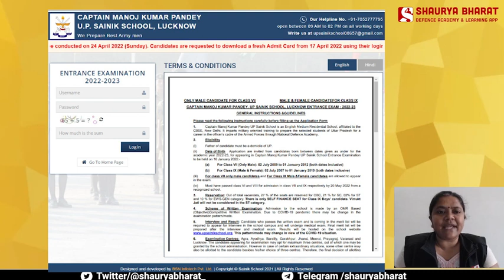UP Sainik School Exam 2022 Date Announced- Complete Information | UP Sainik School Admit Card 2022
The various courses offered in the Shaurya Bharat app are:
- ARMY (GD/CLK/Tech/NA)
- AIR FORCE (X Grp & Y Grp)
- NAVY (AA/SSR)
- NDA/CDS/AFCAT/CAPF (AC)
- SSC (GD)
-Military School
- Navodaya School
- RIMC
- Police (All States)
- TA

sainik school 2022 ka result kab aayega
sainik school medical test me kya kya check hota hai